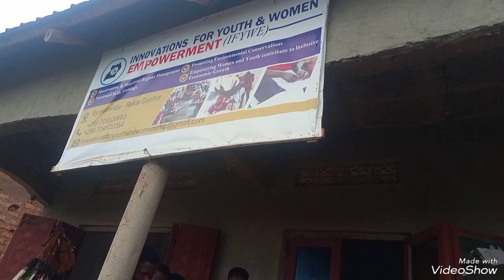Village youth and women in Byakabanda making liquid soap 👏👏👏. support them 🙏🙏